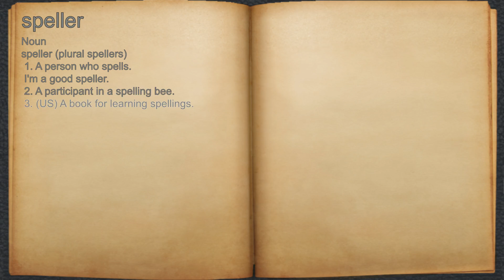What does speller mean?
A spoken definition of speller.

Intro Sound:
Typewriter - Tamskp